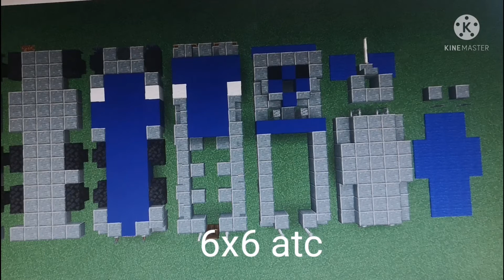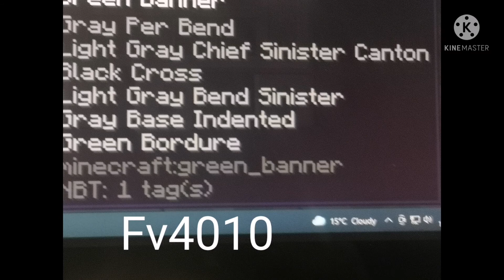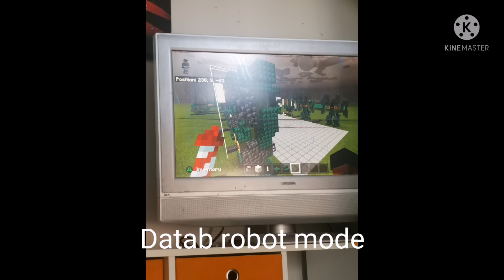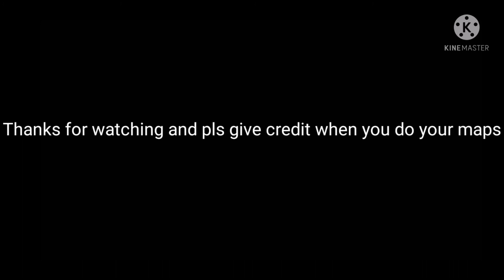a few of my build tutorials all my designs